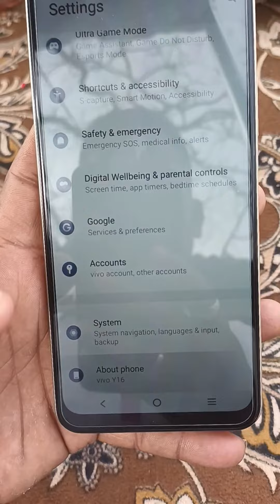Vivi Y16 Unboxing 4Gb Ram 64Gb Rom Best 👌